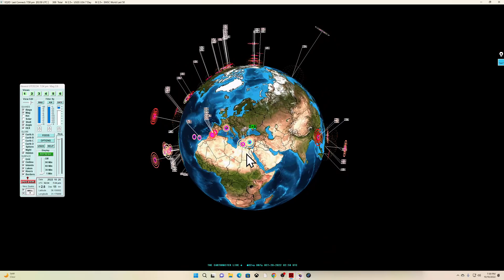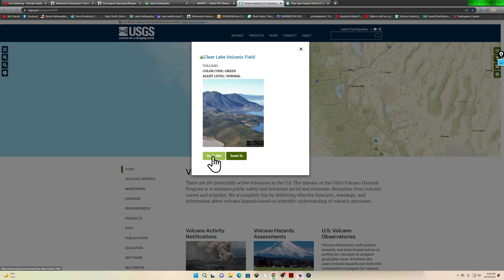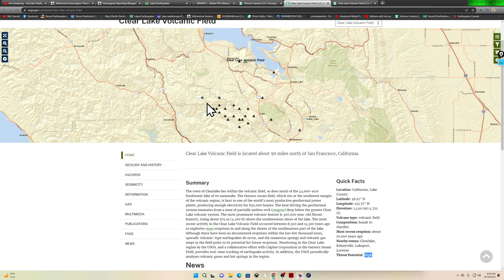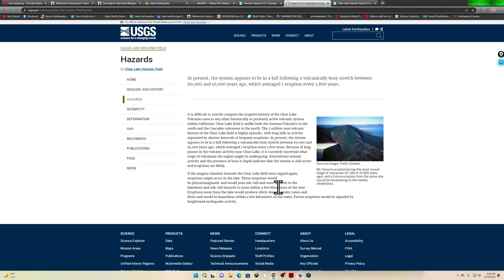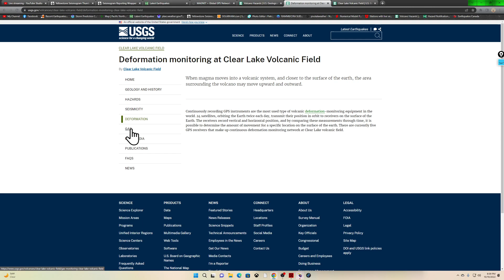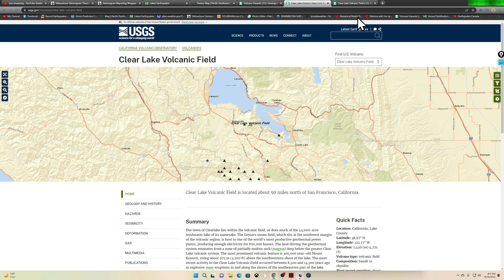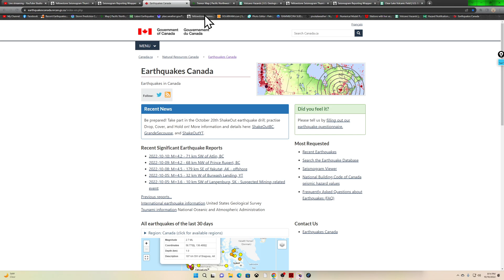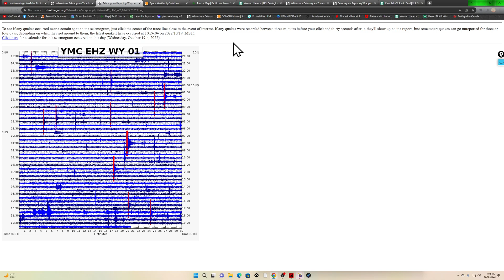Clearlake volcanic field earthquake activity.. West coast update. Wednesday night 10/19/2022